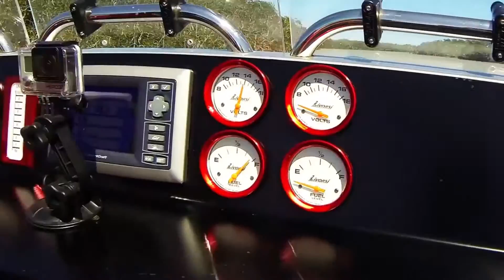PROGRAMA MUNDO MAR - SEA WORD - 29 03 2016 - BLOCO 03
continue assistindo neste bloco  um especial sobre SeaWord um Grupo de parques aquáticos de mamíferos marinhos e uitas outras atrações em Orlando, Florida e também vc vai ver no Dicas de manutenção motores de varias cores!